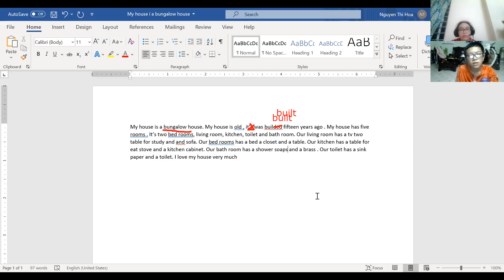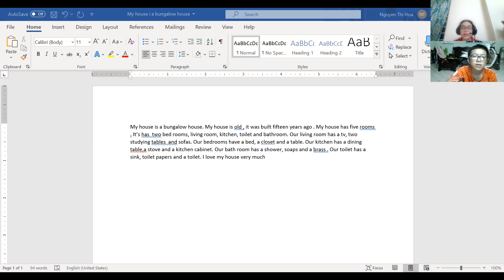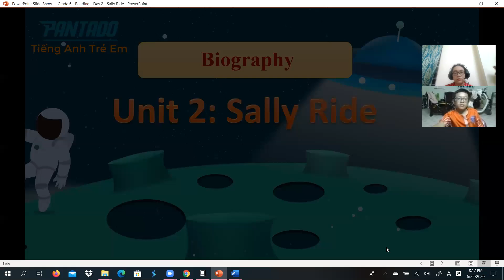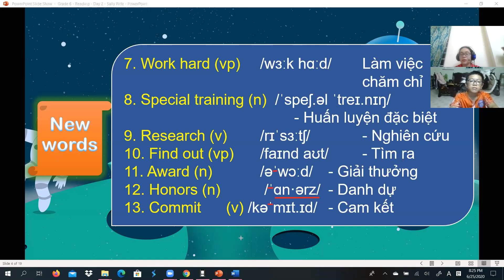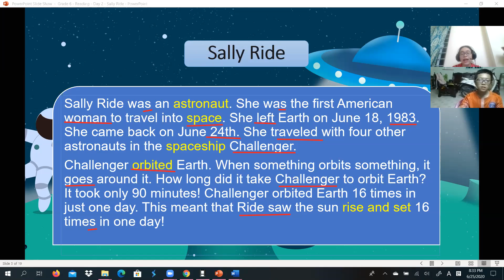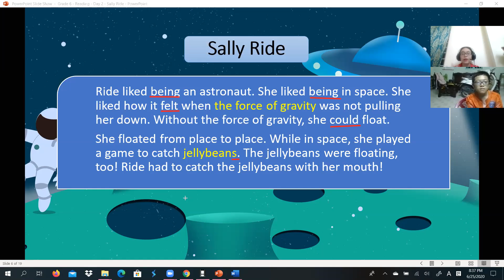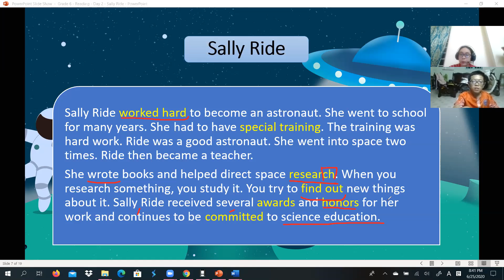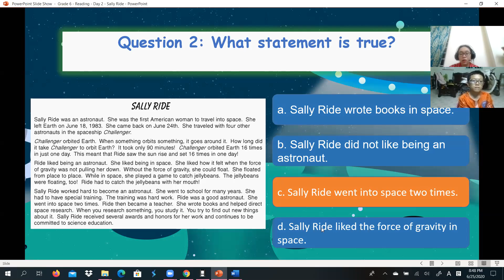PK1558-Grade 6-Day 8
Bé nhớ bài, hợp tác với giáo viên